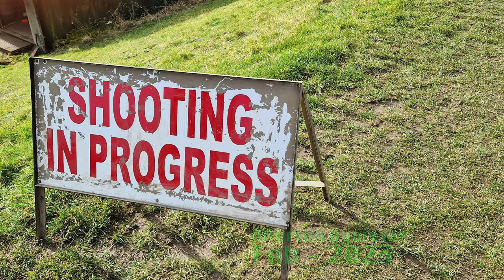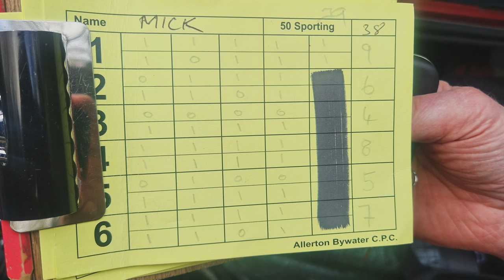Sporting Clays at Allerton Bywater Feb 2023 fun in the sun! Shotkam Gen4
First video from Allerton Bywater for 2023, sun was a killer, many shots directly into it as you will see on the Shotkam.